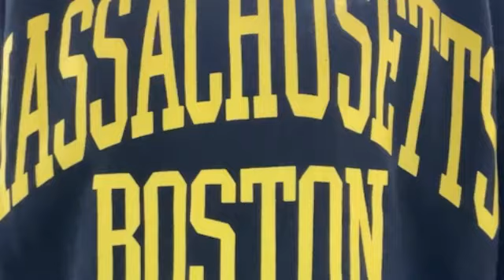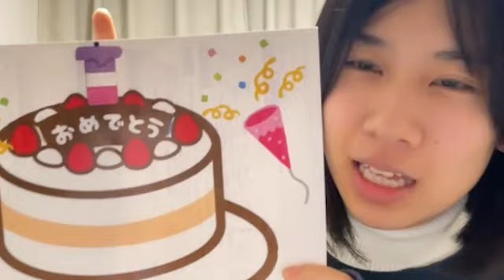澤田奏音 (SKE48) SR 2024年 1月26日 06時49分